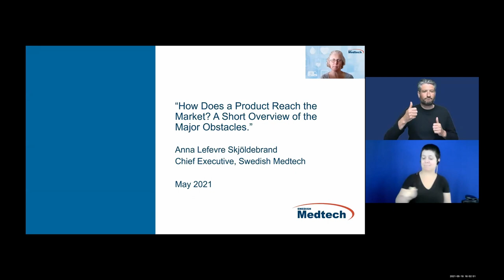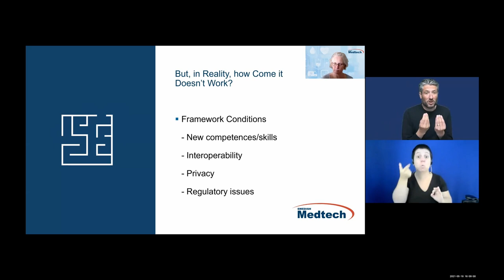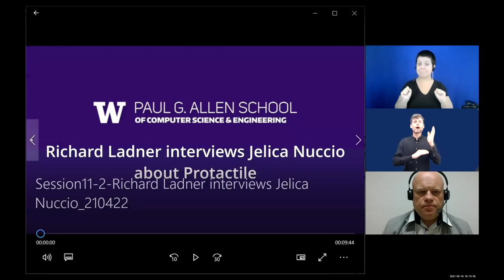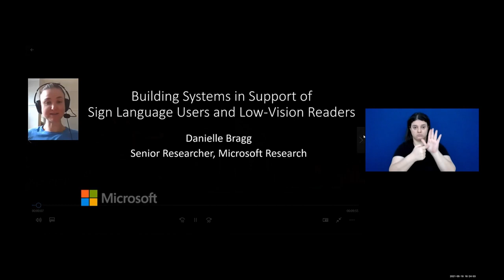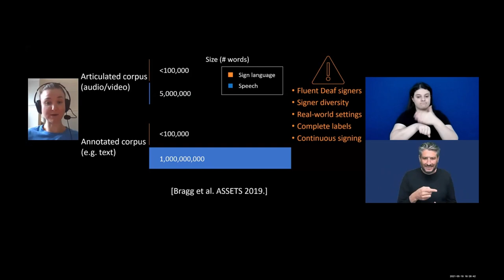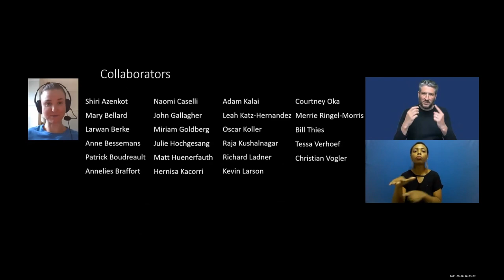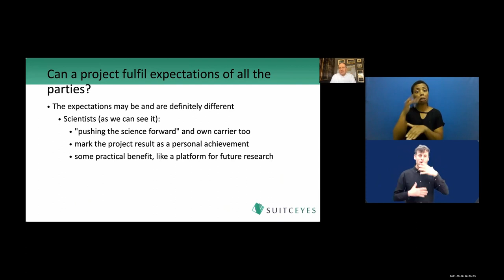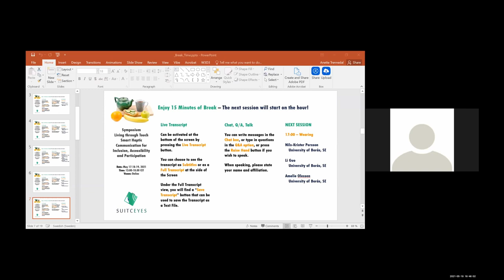SUITCEYES Symposium Session 11: Bridging the Gap Part 2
In this video Myrthe Plaisier, Anna Lefevre Skjöldebrand, Richard E. Ladner, Danielle Bragg, and Jarek Urbanski talk about the process from research results to actual usable products. This second part of the discussion mostly focused on available accessible technology as well as user and developer perspectives